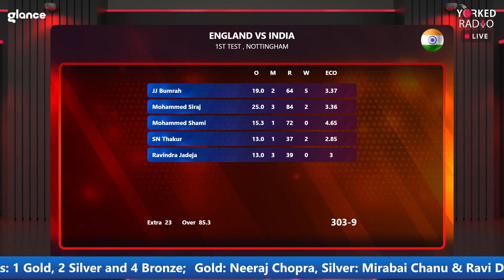England vs India 2021: Shami underbowled on day four, not utilized properly | Highlights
LIVE Digital audio cricket commentary only on Yorked Radio, India's tour of England from August 4 - September 14, 2021, live and exclusive.